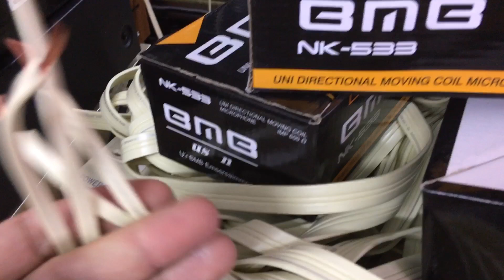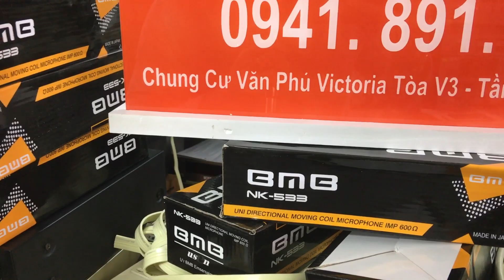21/7 Mic nhật 550k/chiếc dây loa mỹ 100k/m Tại Minh Audio Hà Đông Hn 0941.891.914